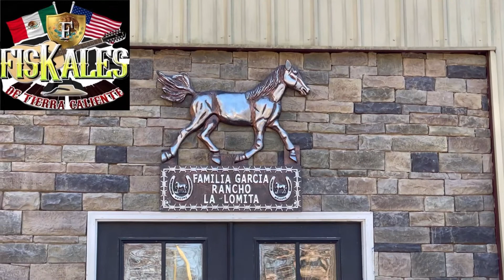Vlog 3 [ Nov/27/2021] Fiskales De Tierra Caliente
Gainesville GA
Rancho La Lomita